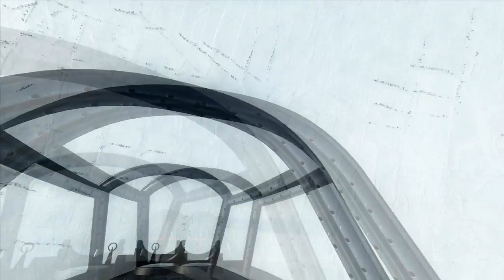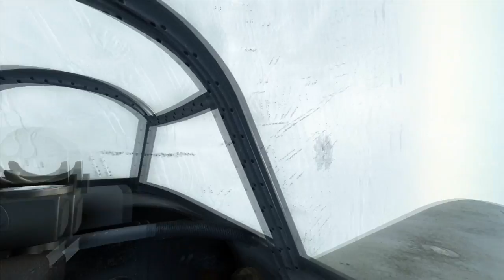IL-2 Battle of Stalingrad - "BF-109F4 vs Як1." (MK.Mr.X)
Это бои на дуэльном сервере.Как вести бой с мессерами,многие не знают и не понимают.Если внимательно смотреть бои,то можно увидеть лучшие стороны обоих самолётов,ну и конечно не только лучшие))))
Ну а в конце,две дуэли с FW190,чтобы все понимали,фока-это не дуэльный самолёт и нех на ней выпендриваться)))))